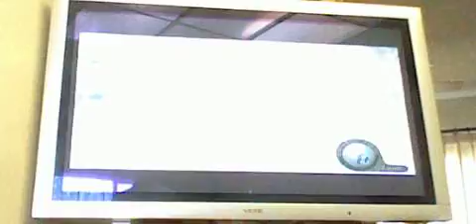Let's Play Resident Evil 4 Semi Blind Pt. 73: Explosions Galore!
how far into this island did these guys take her?  I swear I didn't take this long taking out the guards at the front door.  I guess some of them really have a set of legs on them.  Time to pump mines into overdrive and catch up to her.

But seriously, do they always have to result to using sticks of dynamite to stop me?  It's starting to get real old and real painful real fast.  At leas, they're not resorting to using guns or anything like that.  That's a definite godsend!